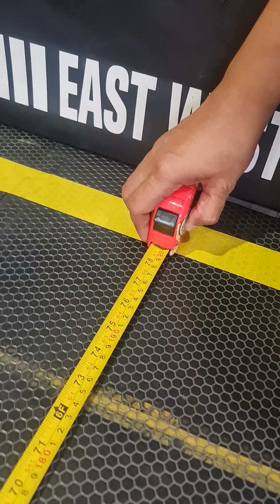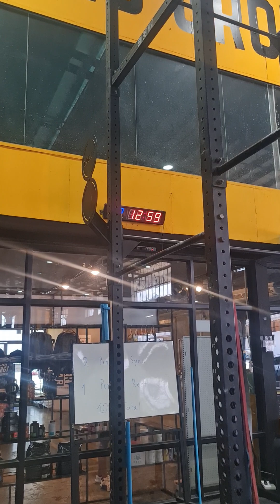Kohtfit Qualified WOD1_take 1